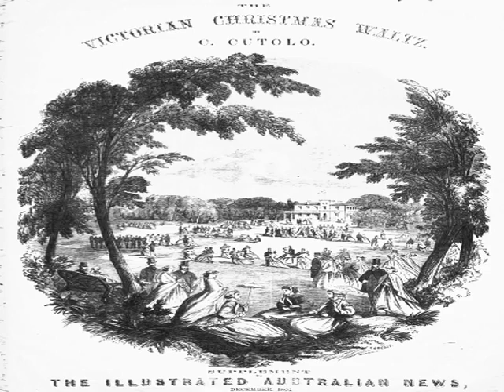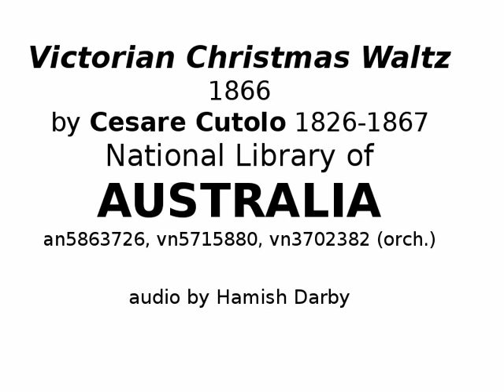Victorian Christmas Waltz 1866 by Cesare Cutolo 1826-1867